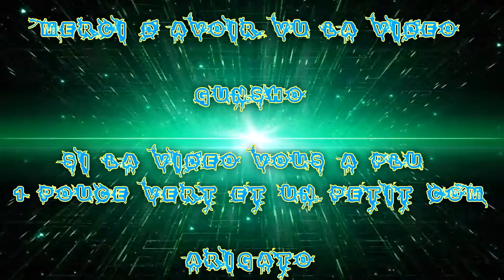(FR) Battlfield: Hardline Partie Gunsho & Taisho & Apo EP 02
Petite Partie Sur la map les Quai !

Avec TaishoHD & Apo :) Is Fun !

Vidéo avec Taisho HD voici sa vidéo de sont coter :)

Enjoy !! Gunsho !